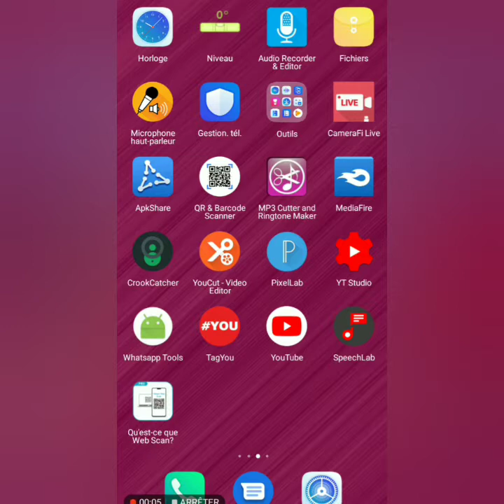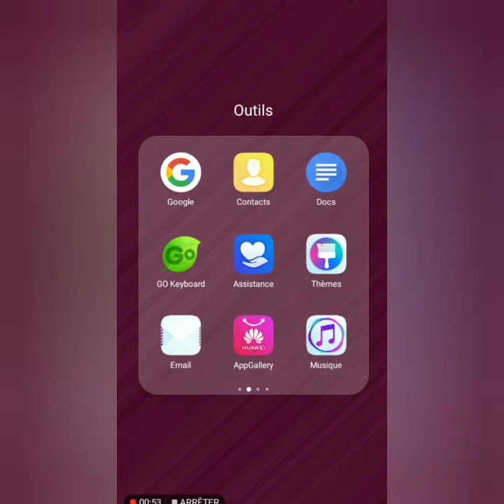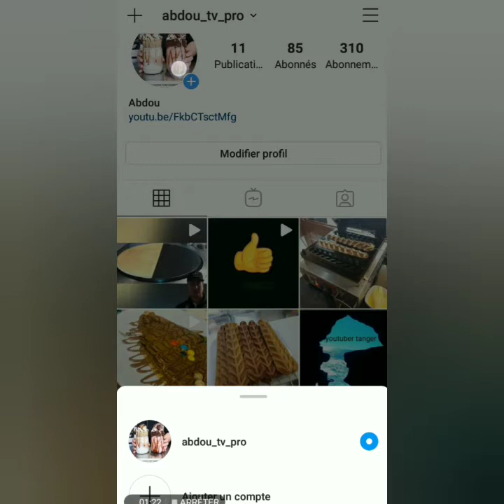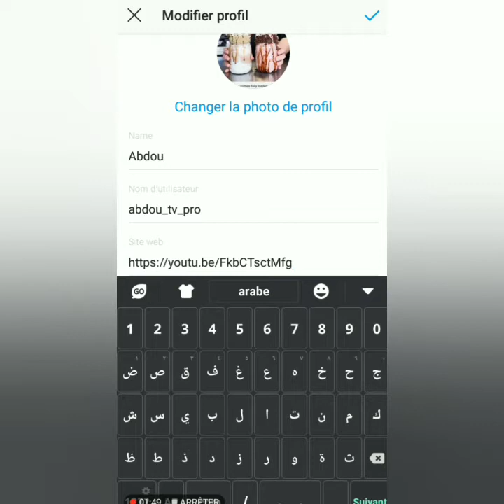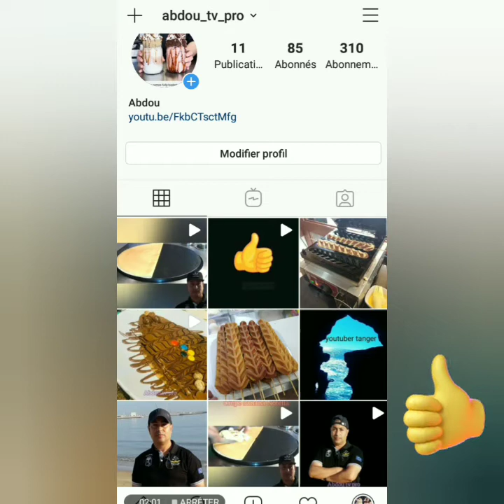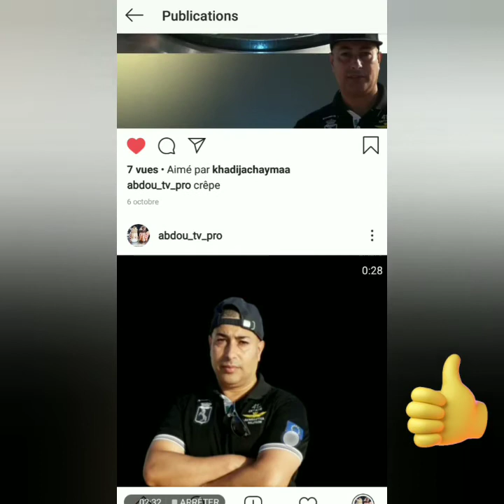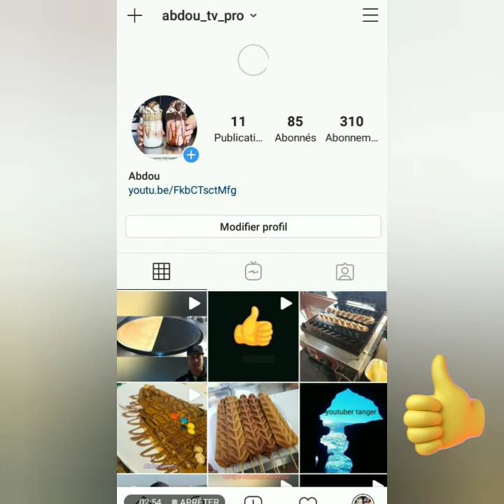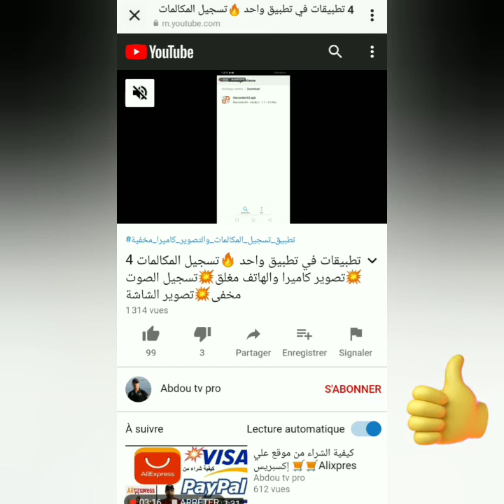طريقة نشر رابط اليوتيوب في انستاغرام instagram ( اعتذر منكم لطول مدة الفيديو وقع مشكل في المونتاج )